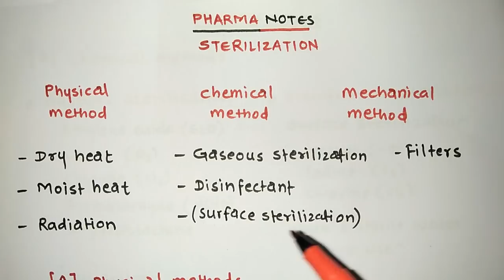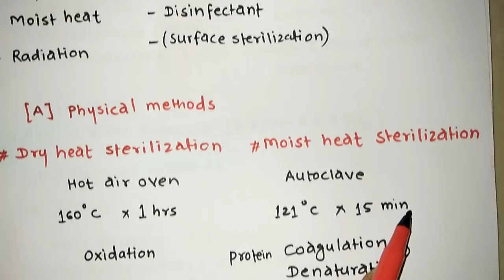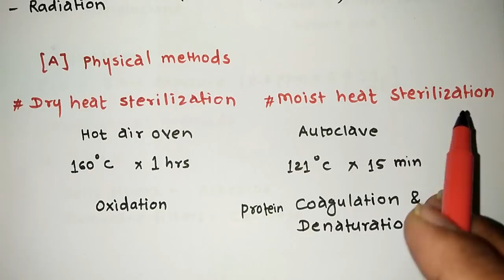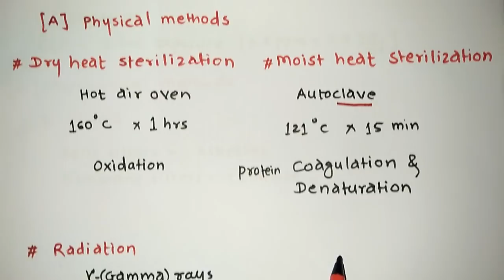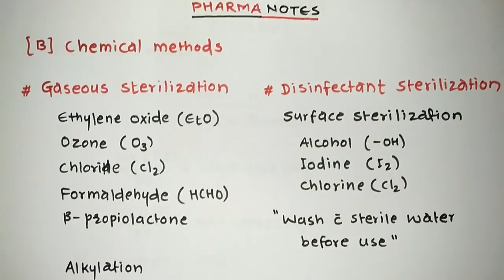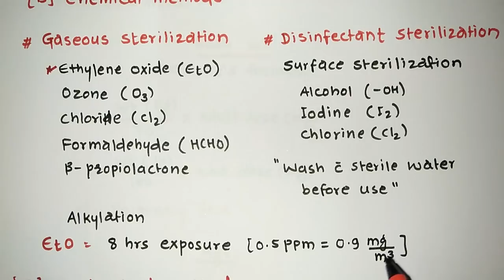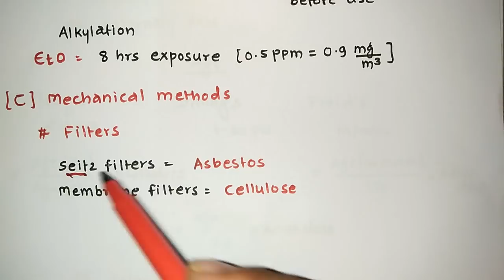STERILIZATION WITH TRICKS | RRB PHARMACIST EXAM | GPAT | ESIC | PART-79